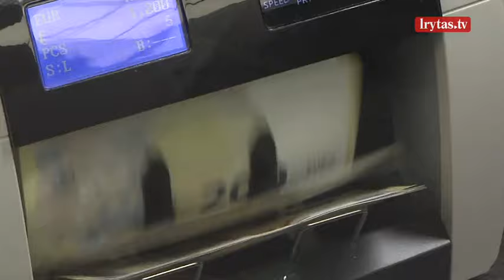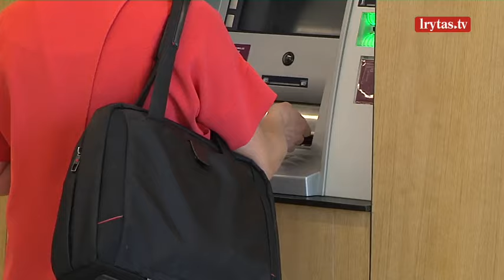Dėl solidarumo įnašo kritiką žeria ir bankai: vadina tai diskriminaciniu mokesčiu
Ieškant papildomų lėšų šalies gynybos poreikiams finansuoti, Seime pateikti siūlymai pratęsti bankų solidarumo įnašą. Biudžeto ir finansų komiteto pirmininkas Mindaugas Lingė sako, kad bankų kalbos apie įkainių didinimą klientams prisidėjo prie siūlymo pratęsti solidarumo įnašą.